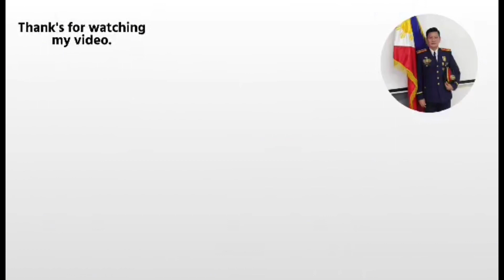Shooting is life❤️👮‍♂️🇵🇭